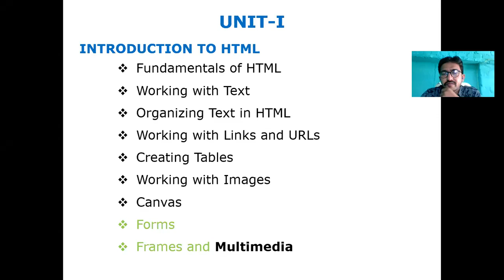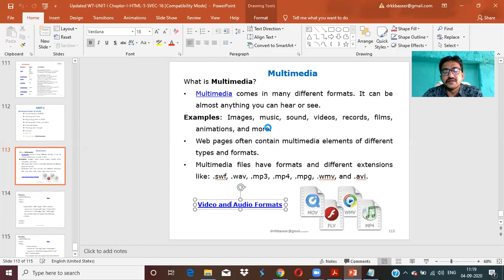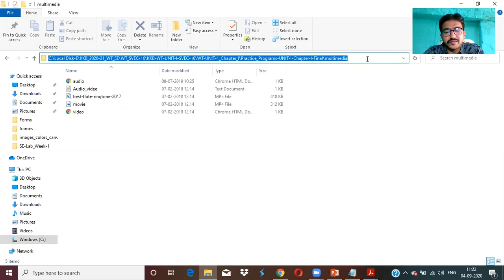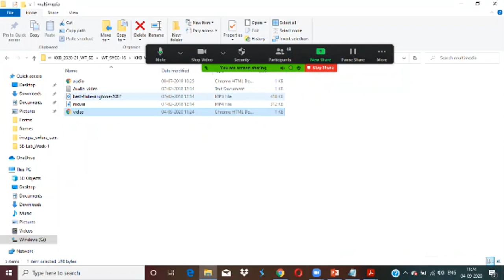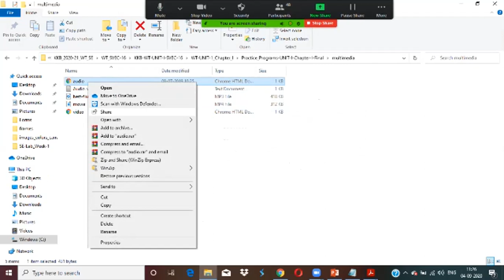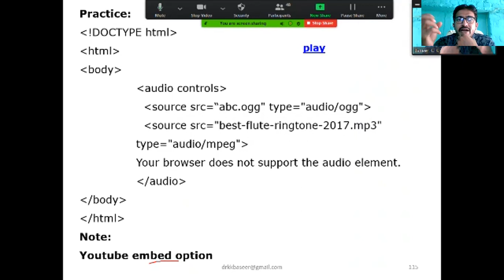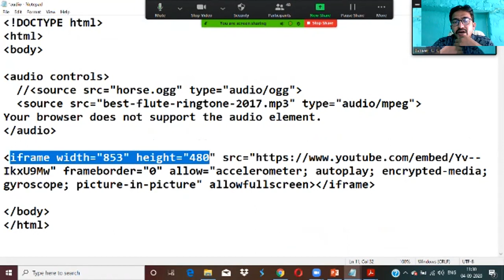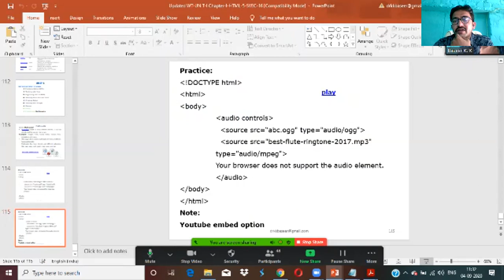12 HTML Multimedia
Multimedia comes in many different formats. It can be almost anything you can hear or see.
Examples: Images, music, sound, videos, records, films, animations, and more.
Web pages often contain multimedia elements of different types and formats.
Multimedia files have formats and different extensions like: .swf, .wav, .mp3, .mp4, .mpg, .wmv, and .avi.

Books referred:
-Web Technologies: HTML, JAVASCRIPT, PHP, JAVA, JSP, ASP.NET, XML and Ajax, Black Book: HTML, Javascript, PHP, Java, Jsp, XML and Ajax, Black Book
-Web Technologies Paperback

products used in the video:
-Lenovo 300 FHD Webcam with Full Stereo Dual Built-in mics
-HP 15s, 12th Gen Intel Core i5 8GB RAM/512GB SSD 15.6"(39.6 cm) FHD Laptop
-HP 330 Wireless Black Keyboard and Mouse Set with Numeric Keypad
-Boult Audio Z40 True Wireless in Ear Earbuds